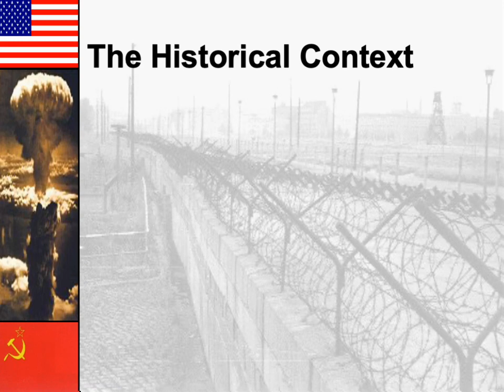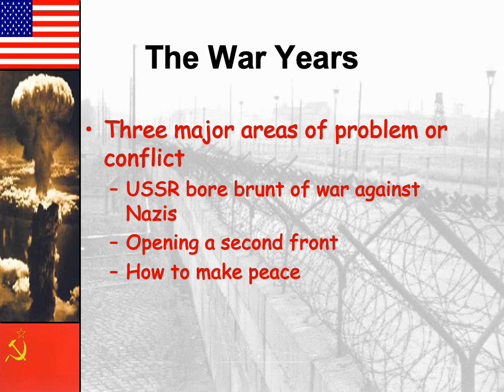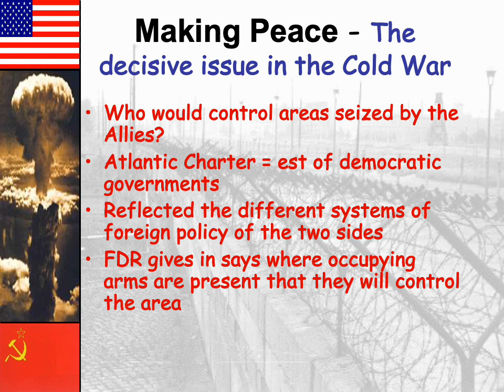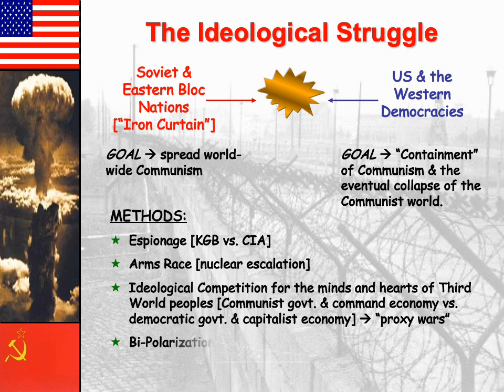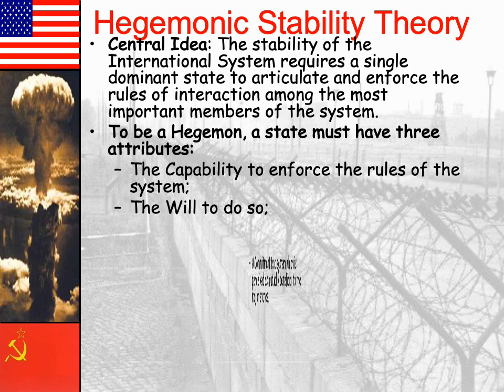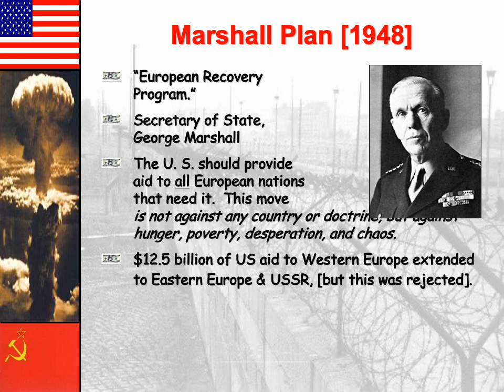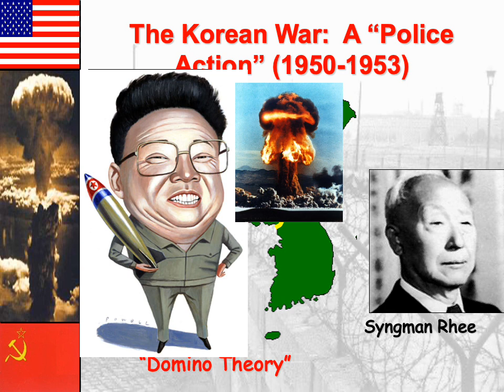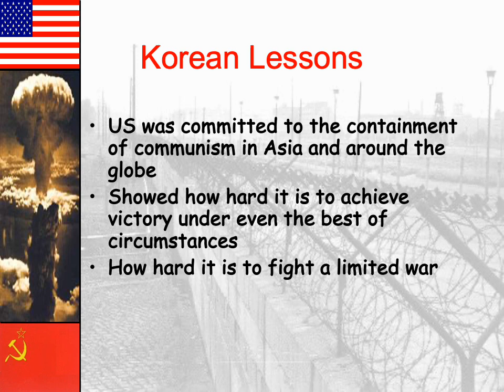Cold War Part 1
HIS 132 video lecture